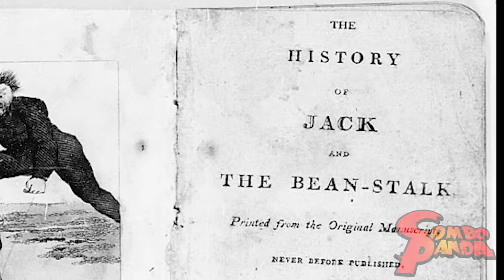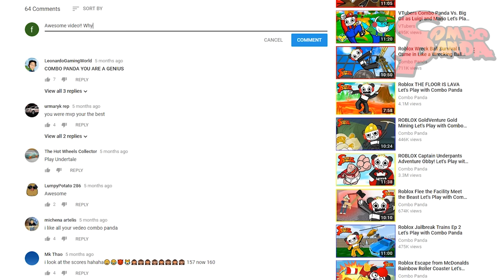Best MARIO Games EVER ! Let's Play Roblox Mario Obby, Super Mario Maker, and MORE with Combo Panda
Best MARIO Games EVER ! Let's Play with Combo Panda! Mario Obby, Super Mario Maker, and MORE!